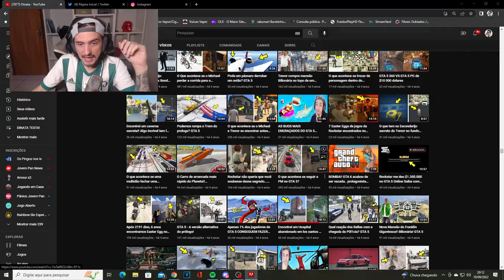A 4 anos atrás eu estava certo sobre GTA 6 VAZAMENTO KKKKK